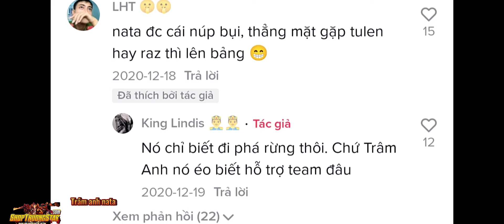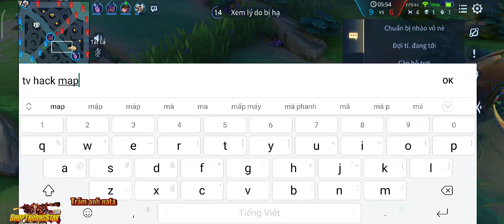Cục vàng Natalya gặp lại cục vàng Lindis mối tthù năm trước | Liên quân | Trâm anh nata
Kênh Trâm anh liên quân, hướng dẫn chơi natalya chi tiết.
Bảng ngọc NATALYA
Đỏ 10v công phép xuyên giáp phép
Tím 5v tốc đánh tốc chạy, 5v hút máu phép
Xanh 10v tốc đánh xuyên giáp phép